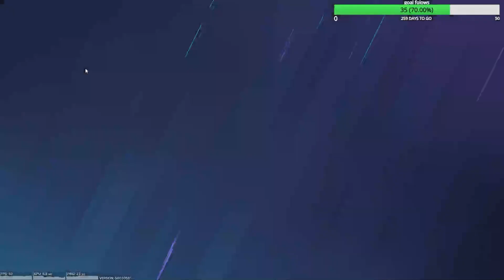ROAD TO CHAMPION ! RAINBOW SIX SIEGE ! ÉPISODE 4 [Feat TOTO] LA VICTOIRE N'EST PAS AVEC NOUS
Contrairement à l'épisode précédent, dans celui ci tout ce passe pas comme prévue, j'espère qu'il vous plaira malgré tout !

Bon visionnage les p'tits potes ;)